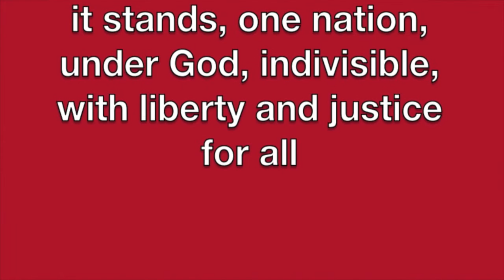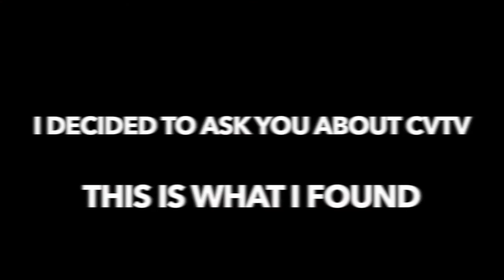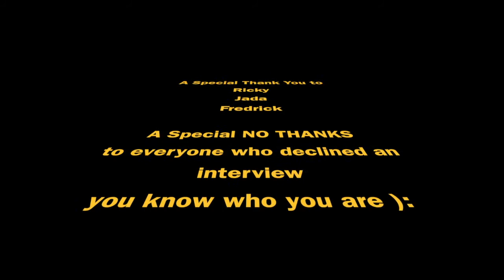September 1, 2016